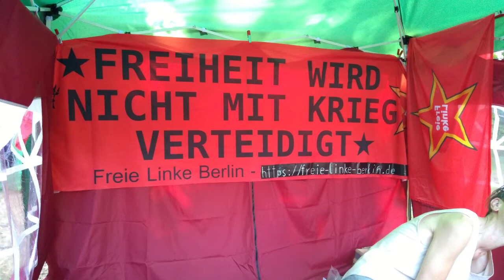LKC Festivalpodcast Pax Terra Musica 2022, Wacken und Magdeburg ^^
Alle von YT gesperrten, gelöschten und sonstwie zensierten Beiträge sind bzw werden auf odysee, bitchute und anderen Plattformen erscheinen.

☆WEBPRÄSENZ der Freien Linken☆